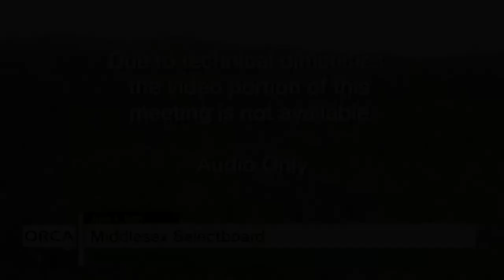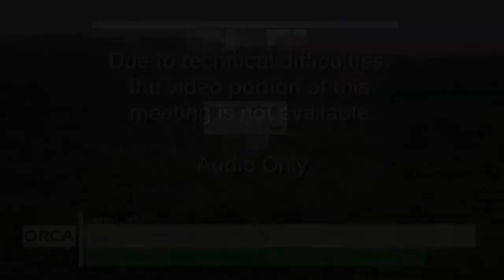Middlesex Selectboard - June 1, 2021 [MSB]